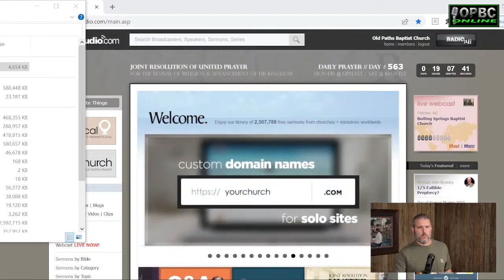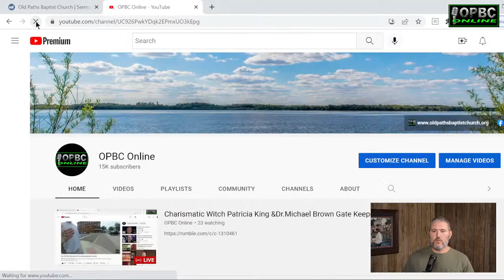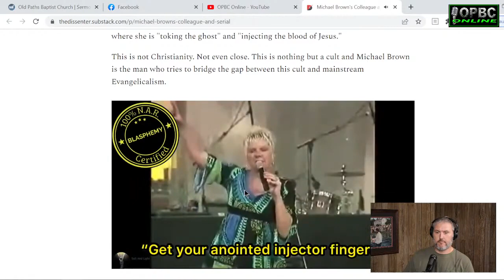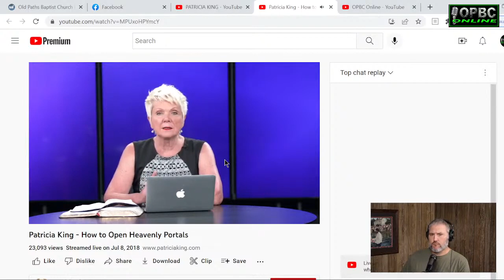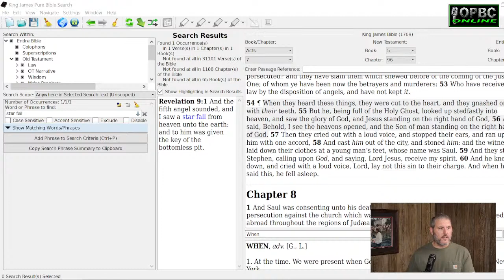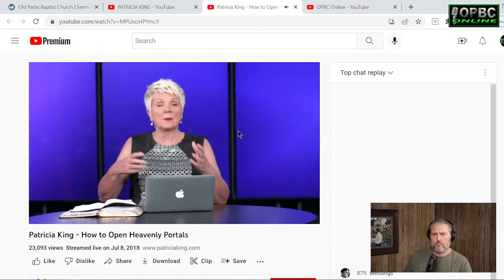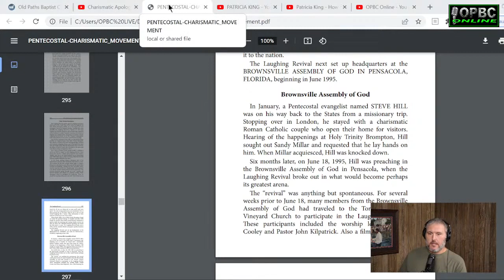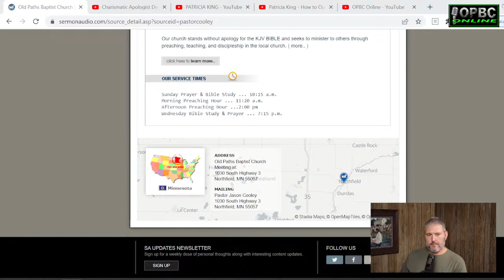Charismatic Witch Patricia King & Dr Michael Brown Gate Keeper - Pastor Jason Cooley